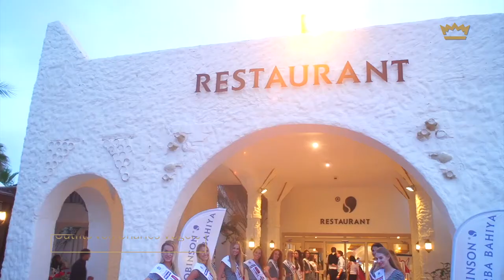Miss Austria Akademie 2017 - On Tour in Tunesien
Unsere 20 Finalistinnen auf grosser Tunesienreise.